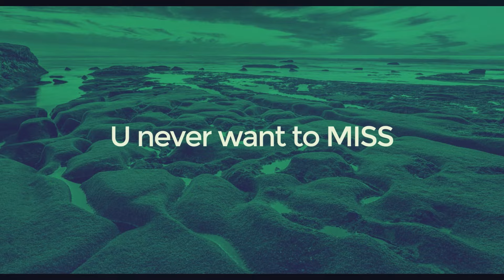ഏറ്റവും പുതിയ സ്റ്റോക്കുകളുമായി വീണ്ടും വന്നിരിക്കുന്നു. Used car. Used car malayalam 8089977290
ഹലോ കൂട്ടുകാരെ ക്ഷേമം നേരുന്നു. നമ്മുടെ ഈ ചാനലിൽ കൃഷി. ഫുഡ്‌. യാത്രകൾ.വാഹനം.അത്യാവശ്യ വിവരങ്ങൾ എന്നിവയാണ്  ഉൾപെടുത്തിയിട്ടുള്ളത്.

keralas largest Usedcar showroom
kerala used car malyalam
resonable rate of usedcar
fully and semi automatic car

Equipment used